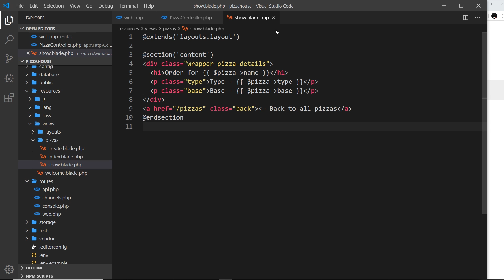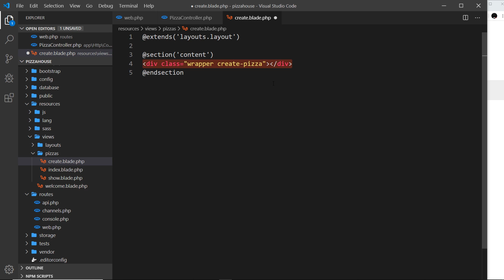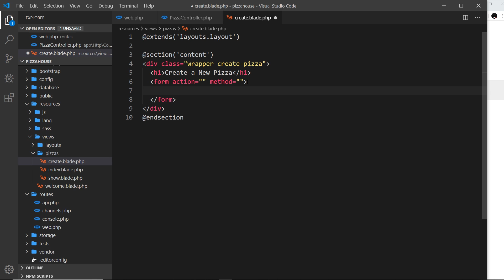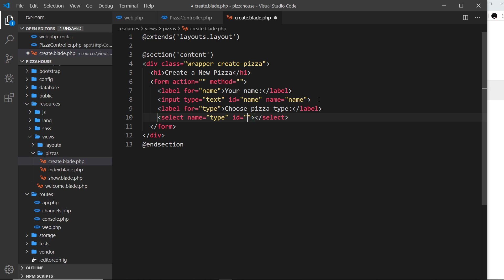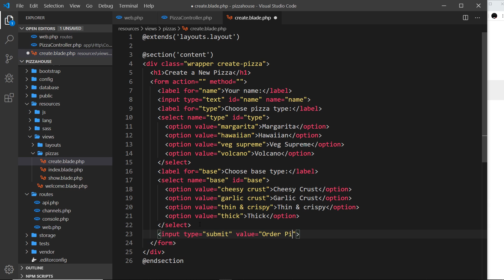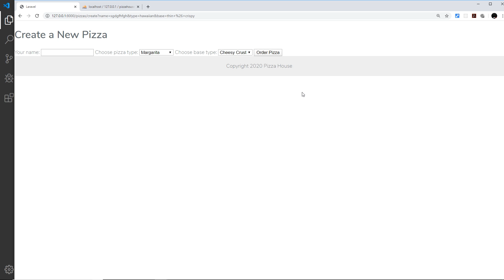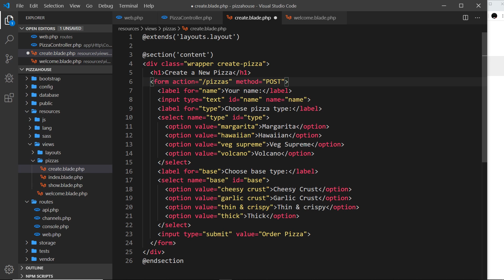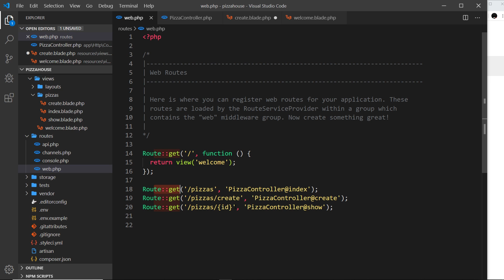Laravel 6 Tutorial for Beginners #18 - Creating a Web Form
Hey all, in this Laravel tutorial we'll create a form to capure user data whenever they want to add a new pizza order.